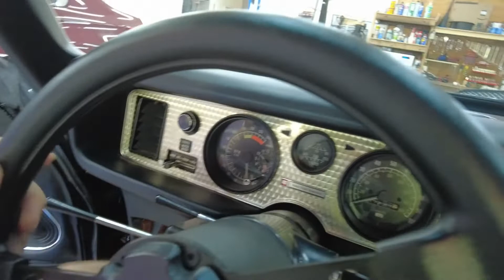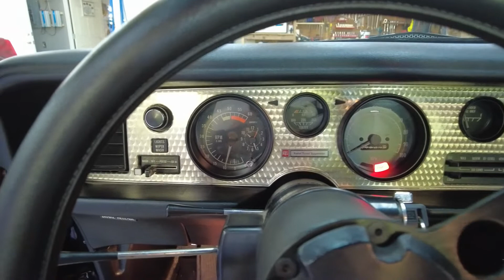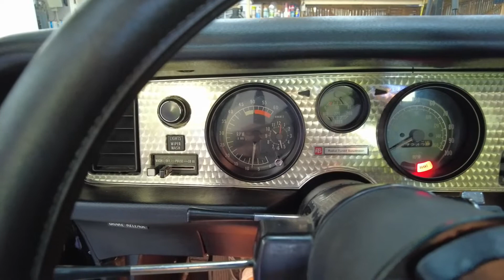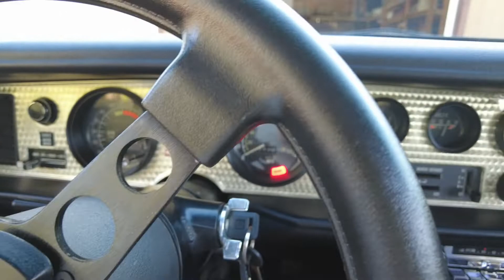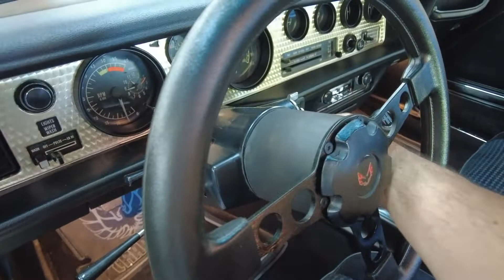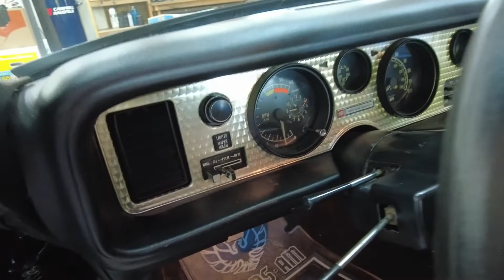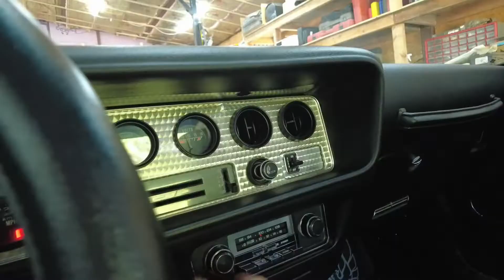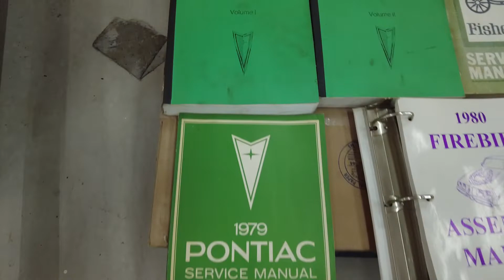Getting the 79 Trans Am ready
PHS documented 1979 Original 400 4 speed. The original 400 was replaced with a 1974 Pontiac 455 before I bought the car. No rust all original GM sheet metal. No welded in panels, floorboards, tailpan, rockers etc. are all original.